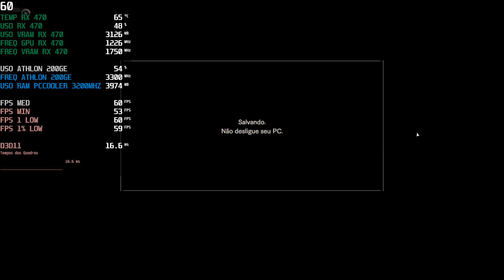Test Resident Evil 7 Athlon 200GE + Rx 470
Agencia 3113
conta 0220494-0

MEU PC N1

PROCESSADOR RYZEN 3 2200G VERSÃO ENG OC 3.9 GHZ
CPU COOLER ALSEYE MODELO I300
MEMORIA RAM GLOWAY 16 GIGAS FREQUENCIA 2666MHZ COM OC PRA 3000MHZ
FONTE REDRAGON MODELO RGPS 500W

MEU PC N2

PROCESSADOR ATHLON 200GE VERSÃO ENG 3.3GHZ
CPU COOLER SNOWMAN MODELO M-X2
PLACA MÃE MAXSUN A320M-VH
MEMORIA RAM GLOWAY 16 GIGAS FREQUENCIA 2133MHZ COM OC PRA 2666MHZ
HD WESTERN DIGITAL 500G
FONTE GAMEMAX MODELO GP400A

MEU PC N3

PROCESSADOR XEON E5 2620V3 COM UNLOCK BOOST 3.2 GHZ
PROCESSADOR  XEON E5 2630L V3 COM UNLOCK BOOST 2.9 GHZ
PLACA MÃE MACHINIST X99 1.02
CPU COOLER AIGO L6
MEMORIA RAM GLOWAY 16G FREQUENCIA 2133MHZ
FONTE GAMEMAX MODELO GP650
PLACA DE VIDEO RX 470 XFX 4G

MEU PC N4

PROCESSADORES XEON E5 2620V2 , E5 2630V2 , E5 1620
CPU COOLER AIGO L4
PLACA MÃE KLLISRE X79 M.2
MEMORIA RAM PLEXHD 8 GIGAS
SSD XRAYDISK 128 GIGAS
HD HITACHI 1 TERA